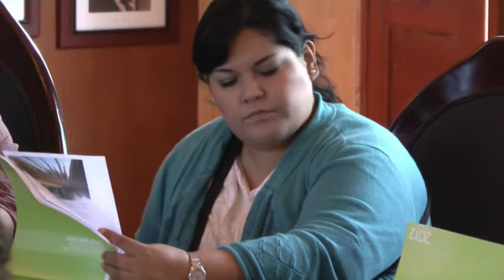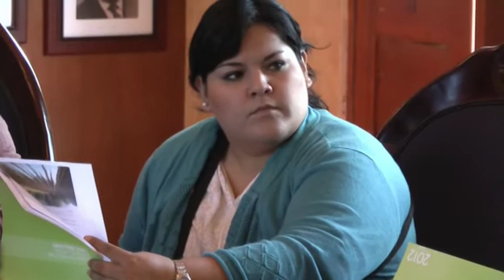MI GOBIERNO COMPROMETIDO POR LA EDUCACIÓN EN JALPAN. AFIRMA SAUL TREJO